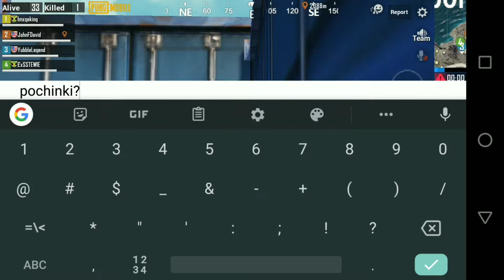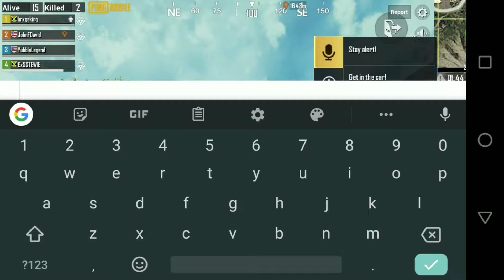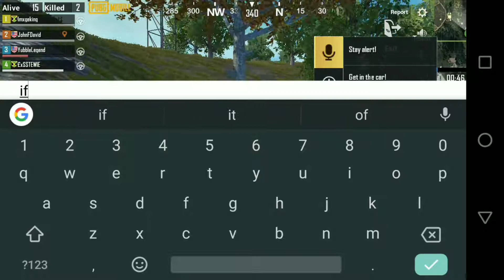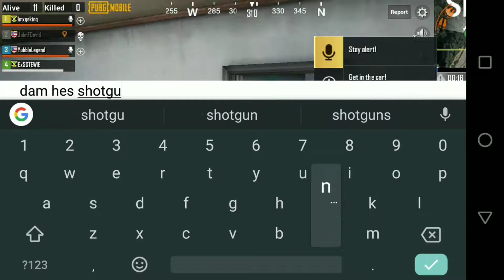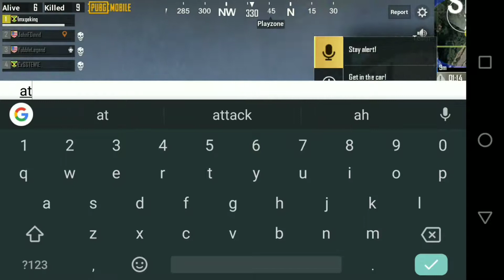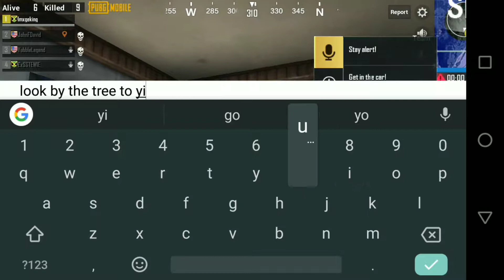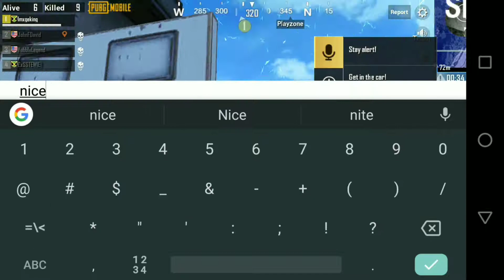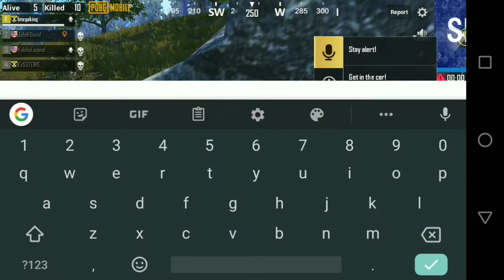BEING CARRIED BY Imxgeking!!! PUB-G MOBILE EPIC ENDING